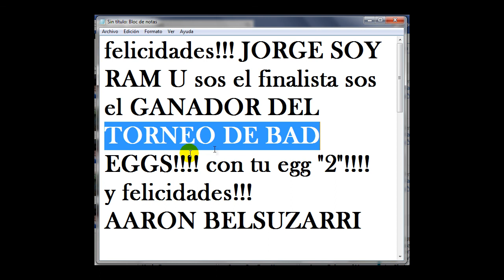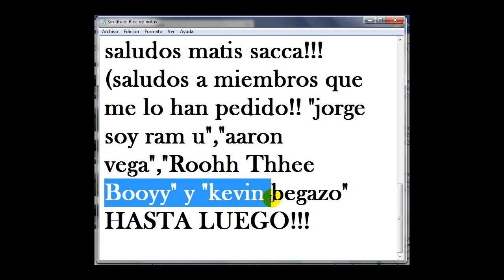LA PELEA FINAL DE BAD EGG....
DISCULPEN IBA A SUBIR EL VÍDEO COMPLETO PERO NO ME DEJARON EN YOU TUBE ME LO BORRARON POR QUE ERA DEMASIADO LARGO!!! T_T
BUENO AHORA LES DEJO LA ULTIMA PELEA!!! ESPERO QUE LA DISFRUTEN!!! JAJAJA BYE BYE
SALUDOS MATIS SACCA